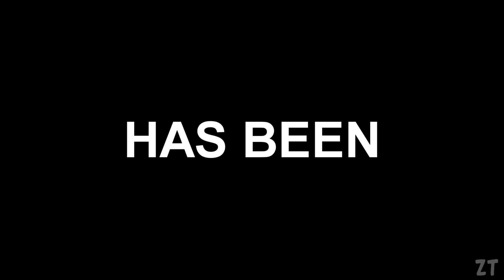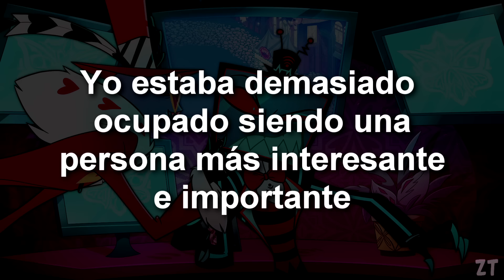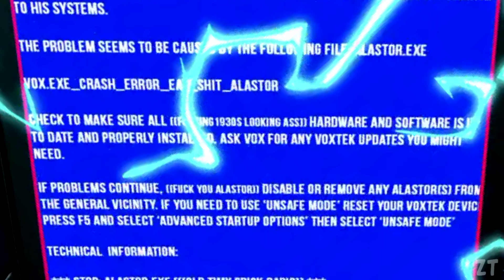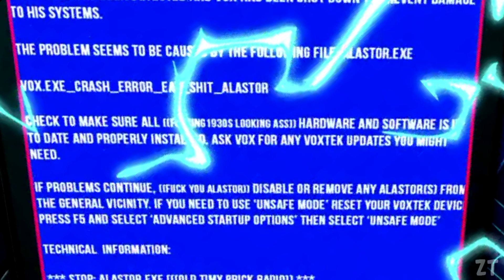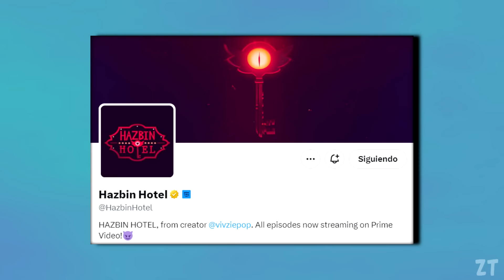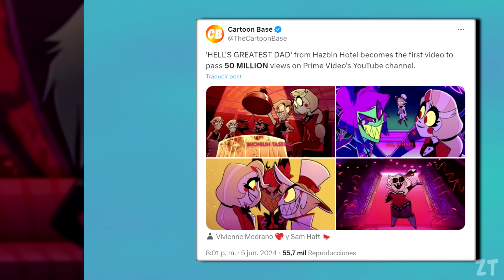TODAS las CURIOSIDADES y DATOS OCULTOS de HAZBIN HOTEL 2